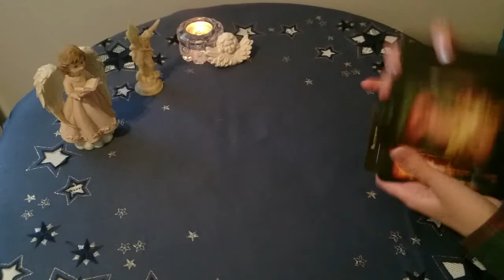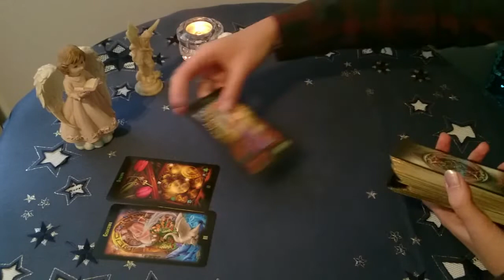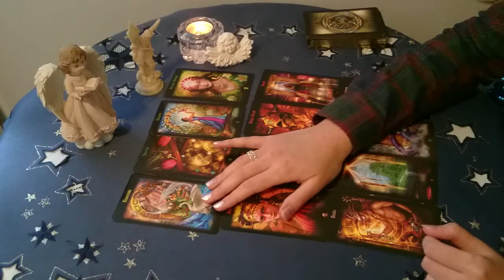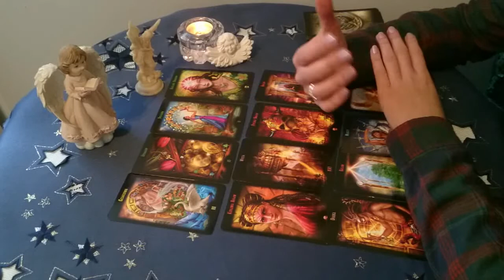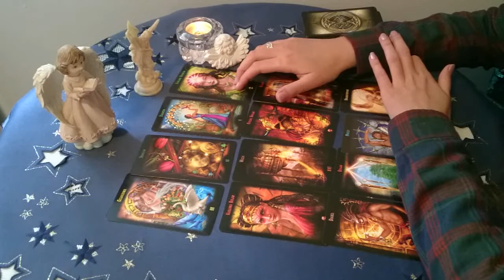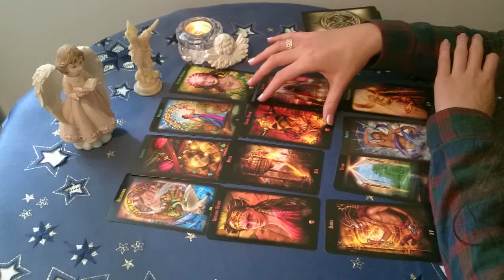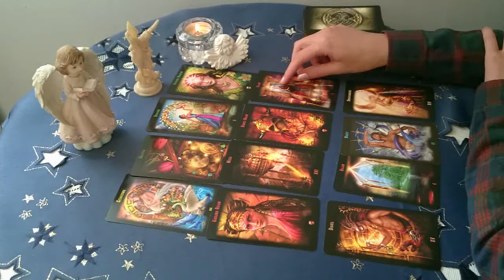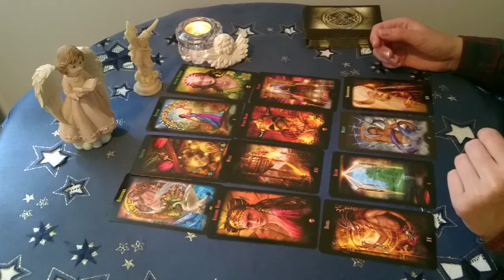Tarot -Karta dnia-29.05.2020 -Piątek-Dla wszystkich znaków zodiaku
Czytania prywatne